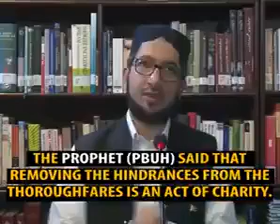Removing the Hindrances from the Ways is an Act of Charity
[ Explained By: His Excellency Sahibzada SultanAhmadAli sb ]

راستے سے تکلیف دہ چیز کو دور کرنا صدقہ ہے۔